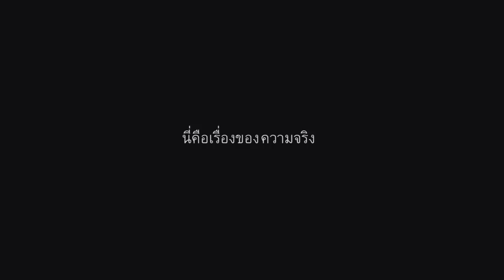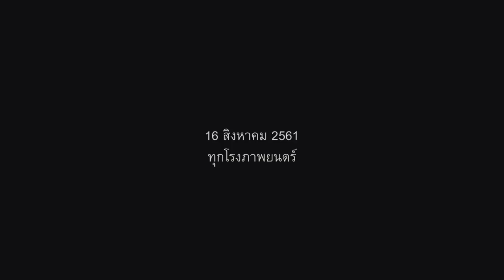BNK48 : GIRLS DON’T CRY | Official Trailer (Online Ver.)